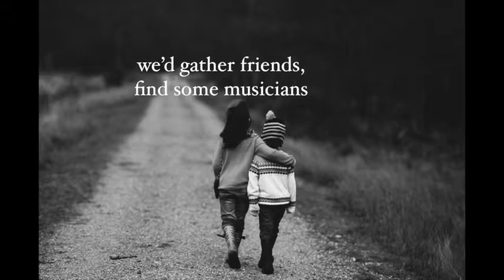TO ACCOMPANY YOU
a poem written and spoken by Joshua Bond

(photo credit: Annie Spratt via unsplash)